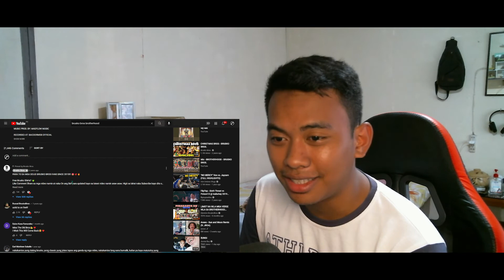BROTHERHOOD - BRUSKO BROS. | Reaction Video